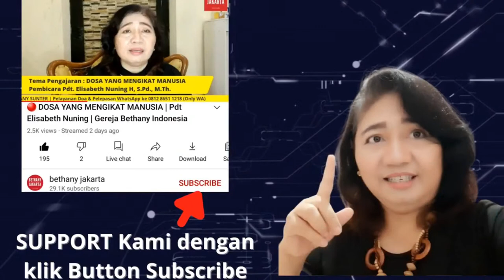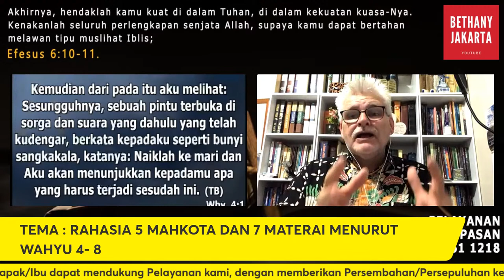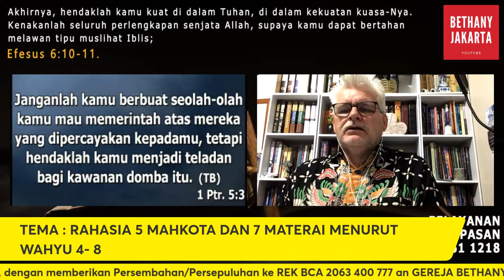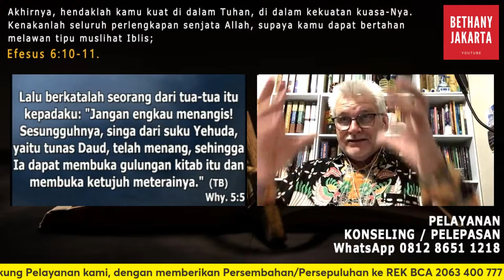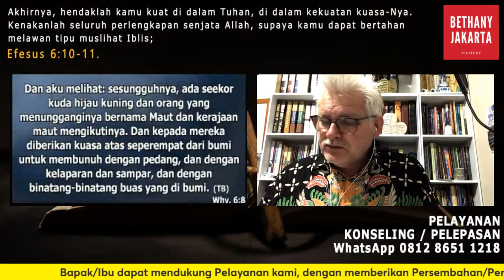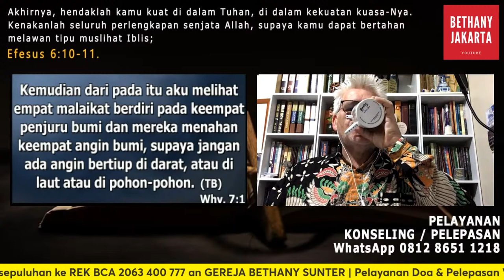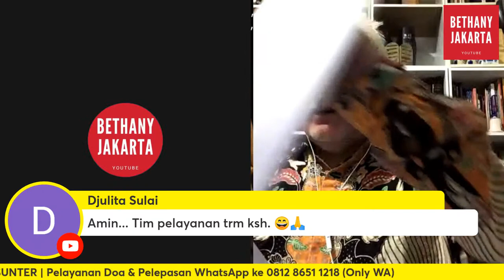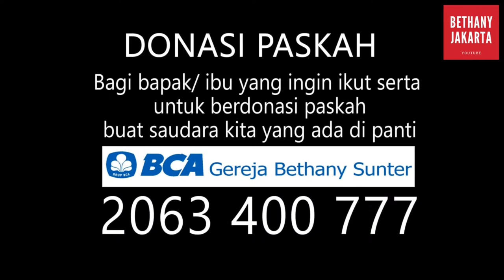🔴RAHASIA 5 MAHKOTA DAN 7 MATERAI MENURUT WAHYU 4- 8 | Dr. Marcel Kanon | Bethany Jakarta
Mari support Channel BETHANY JAKARTA dalam Pemberitaan Injil Yesus Kristus, dan Penjangkauan Jiwa-Jiwa dalam rangka melaksanakan Amanat Agung Tuhan Yesus Kristus (Matius 28 : 19-20 ) di Indonesia dan di seluas Dunia.

Gembala Jemaat : Ps Elisabet Nuning S.Pd, M.Th

⚠️Jika anda ingin di Doakan / Pelepasan / Konseling⚠️
Silakan Hub via WA : 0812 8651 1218 (Only WA)

Bapak dan Ibu dapat mendukung Pelayanan dengan memberikan Persembahan/Persepuluhan:
🟩 Transfer Bank | BCA | NO.REK 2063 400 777 an Gereja Bethany Sunter

(*Note: BETHANY JAKARTA tidak pernah mencantumkan No. Rekening & Gateway Payment Lain selain yang tercantum diatas, seluruh Persembahan dan Persepuluhan di kelola oleh Gereja Bethany Sunter untuk Penginjilan dan Pelayanan Tuhan)

Offical Social Media Fan Page BETHANY JAKARTA

 / bethanyjakarta​​